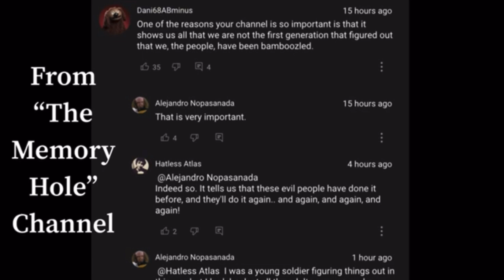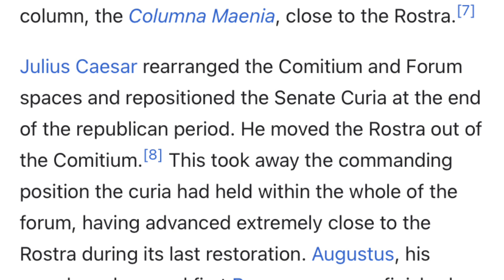How We Combat Censorship And Restore Free Speech In The United States Of America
If you like what I have to say in this video and you would want to see large scale efforts to ensure an everlasting life for our beautiful homeland and its tenets consider liking, sharing and subscribing; AND Voting for me, Michael Thomas Snyder as President of the United States in 2024.
Born on Long Island, New York on 11/26/1988 I would be the youngest to serve but understand I have been preparing for this since I was eighteen years of age. Ask anything in the comments to get to know me better, transparency mixed with wisdom and acceptance, I imagine,  will only do us good. Near the top of my agenda would be to build platforms to combat censorship and adverse propaganda such as the Rostra, Cogitate Table and bringing back the Fireside Chats.

Transcript to video:
 My fellow Americans, in ancient Rome there stood what was called the Rostra,  a public platform that both citizens and politicians alike could use to express their discontent. I am of the belief that if we build this small stage just outside the Capitol building we could bypass any censorship done by the television, radio, newspaper, or social media outlets.
I have personally noticed that my comments under certain YouTube channels are missing when signed into a different account as if I had been shadow banned, maybe some of you have experienced this. A public platform that we all held with the greatest esteem would help considerably to override this issue.
I am of the opinion that it would be in our favor to get as many of our youth to take an active interest and participation in public life, children from the early ages should be taught that they hold their own unique place in history and that any change they wish to see in the world they cannot afford to wait for others to do for them.
The Rostra outside Capitol Hill, due to its small size should be supported by a national debate stage located in the center of the country a round table for discussion that served also as a whistleblower’s sanctum; inside a Parthenon-style building, a round table for discussion, I propose we called the Cogitate.